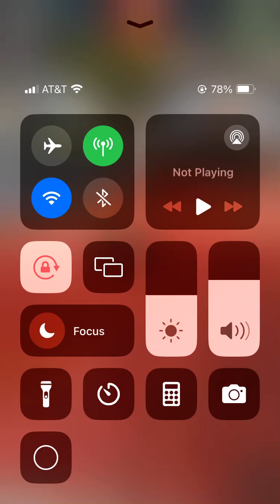Lowered salty Yemeni person again! Bowling king